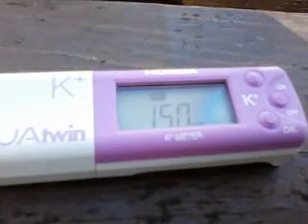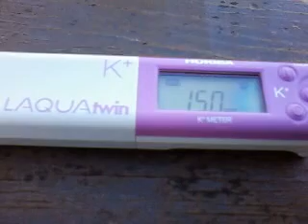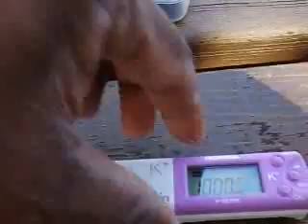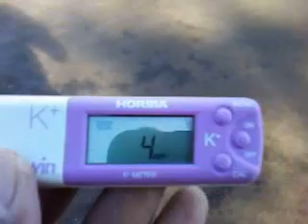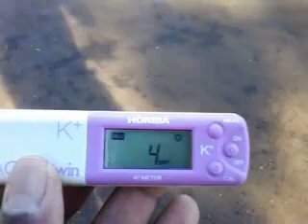Lake Renwick Basin & Tongue River Water Quality (pH, TDS & Potassium -K+ ) 2021 - Part 1 (TDS)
Upper-Midwest (United States) Red River Valley Water Quality 2021
- Part 1

This is part of a long term water quality (WQ) project that began around 2015 for water bodies in various parts of the world.  This particular part of the project focuses on WQ of Red River Valley (Northern North Dakota - ND & Northern Minnesota - MN) of the Upper Midwest (USA).   Currently the parameters analyzed for include pH, Total Dissolved Solids (TDS), Calcium [Ca 2+] and Potassium [K+].  The following WQ measurements are for Lake Renwick and the Tongue River in the Pembina County area and near the town of Cavalier North Dakota (ND), United States.  One of the main purposes of this long term project is to build capacity with regard monitoring (water quality, water contaminants, air contaminants, infectious agents, nuisance species etc) of environmental hazards.    This particular document focuses on two days (June 6 and July 11 of 2021) where Lake Renwick and the Tongue River were analyzed for the parameters mentioned above (note on June 6 Calcium test was not done).  Red River and Red Lake River were also investigate for these parameters at various locations of North Dakota and Minnesota.  The results of all water and soil testing experiments have been uploaded on Researchgate ) and future ones will be uploaded on at this site and Youtube or the IDEH (Industrial Development & Environmental Health) sites mentioned below.  Most of the parameters measured used Horiba or YSI branded equipment.

Lake Renwick  (Icelandic Park, June 6. 2021):
pH - 7.89
TDS - 218 ppm

Tongue River-Upstream (Hwy 5 - Bridge, July 11. 2021) :
pH - 7.36
TDS - 292 ppm
Calcium [Ca 2+]- 170 ppm

Lake Renwick  (Icelandic Park,July 11. 2021):
pH - 7.54
TDS - 184 ppm
Calcium [Ca 2+]- 74 ppm

Tongue River-Downstream (Cavalier Town Gas Station/Elevator, July 11. 2021):
pH - 7.97
TDS - 191 ppm
Calcium [Ca 2+]-  100 ppm

Red Lake River (Thief River Falls, Minnesota - Near Bridge/Park/Boat Ramp):
pH - 8.35
TDS -  109 ppm
Potassium [K+] -  undetectable ppm
Red River Valley Water Quality (pH, TDS, Calcium & Potassium ) 2021 - Part 1 (Red Lake River TRF)

Red River (Grand Forks, July 16, 2021)
pH - 7.98
TDS -  364 ppm
Calcium [Ca 2+]-  94 ppm